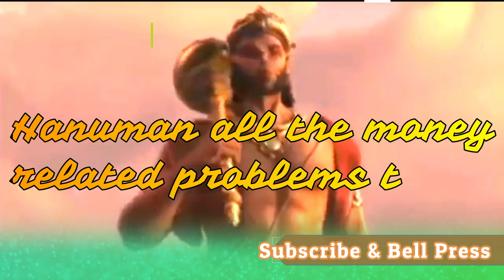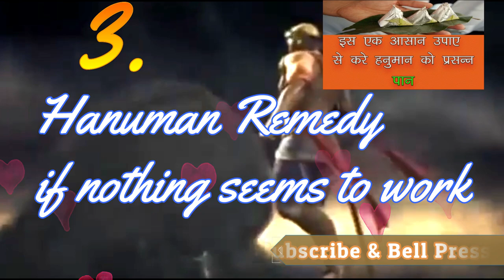Hanuman ji THese 4 Remedy | Hanuman Chalisa with Remedy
THESE VIDEOS ARE LISTED UNDER CREATIVE COMMANS PAGE IN YOU TUBE LINK GIVEN BELOW:

 This IMAGES,VIDEOS AND AUDIOS has no negative impact on the original works (It would actually be positive for them)
-This IMAGES,VIDEOS AND AUDIOS is also for Education  purposes.
-I only used bits and pieces of IMAGESs to get the point across where necessary.

mantra for healing diseases,hanuman mantra to cure diseases,hanuman chalisa yantra benefits,hanuman mantra for success,
hanuman remedies for money,

hanuman worship for marriage,

hanuman fasting rules,
hanuman abhishekam items,

hanuman pooja for 11 days,om hanumate namah,anjaneya mantra,shri hanuman mantra,dattatreya mantra for success

how to make lord hanuman happy,

how to get lord hanuman blessings,